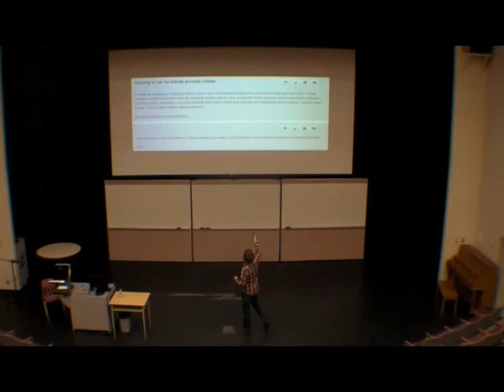China's Dams and Kayaking First Descents Part 1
Kayaker Bradford McArthur scratches the surface on the economics of China's energy crisis and their hopeful switch to renewable energy.  A recent trip of whitewater kayaking first descents gives a unique veiw to a global issue.